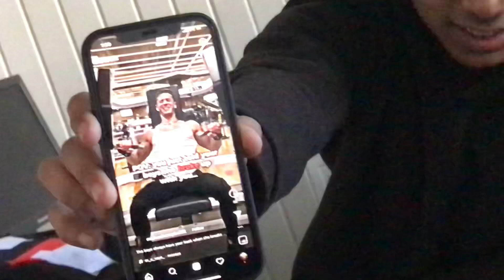Breakup story & bhai ka accident 😱🤯